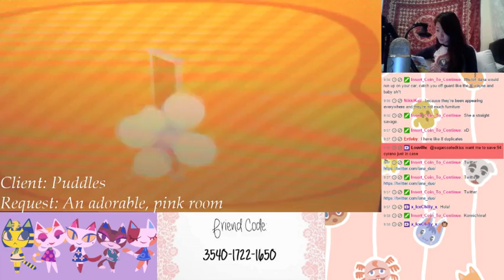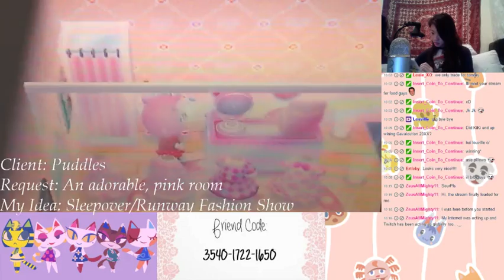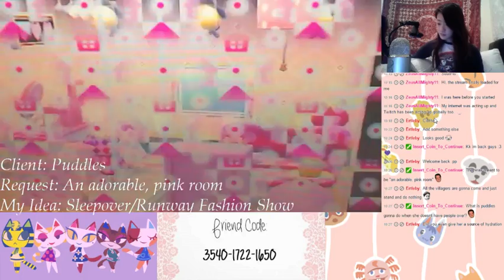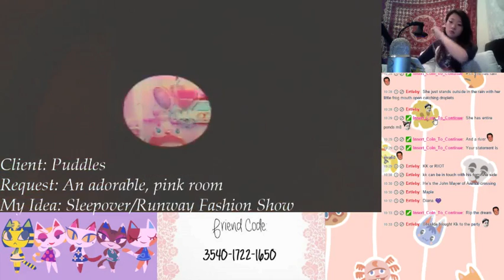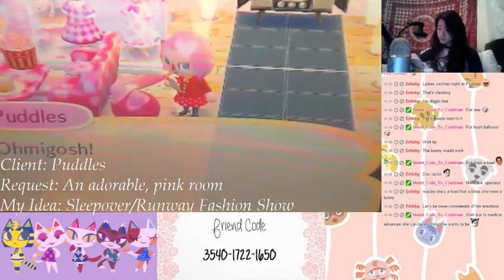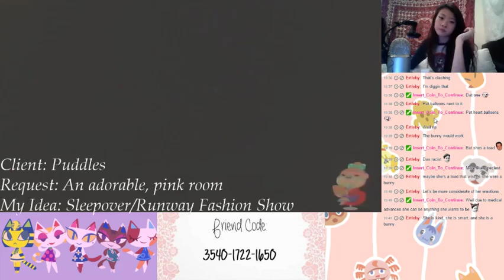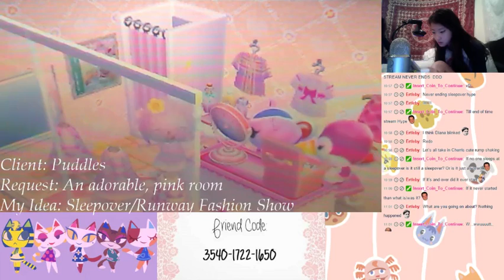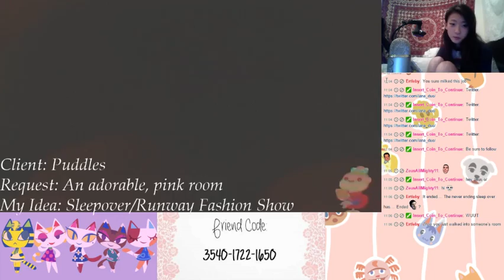Animal Crossing Happy Home Designer Let's Play! ♡7♡ PART 2